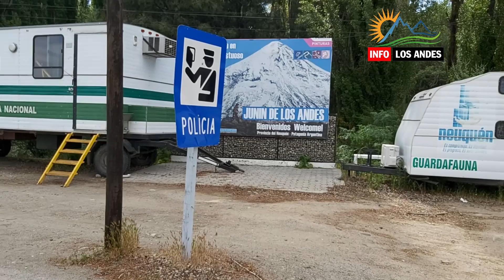Procedimiento de Gendarmería Nacional